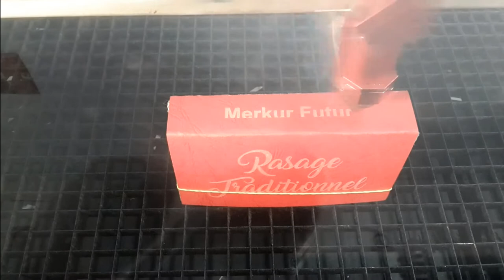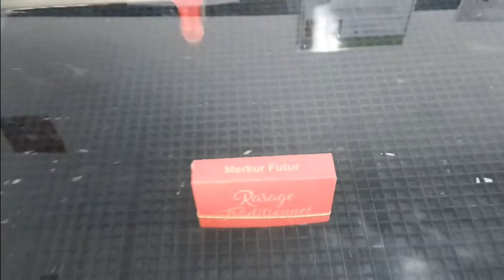Dispatch Box (part 1)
Boites à rasoirs destinées à dispatcher des rasoirs en prêt, sur le forum "Rasage Traditionnel".
Découpes et gravures réalisées au Fabricarium de Polytech Lille.